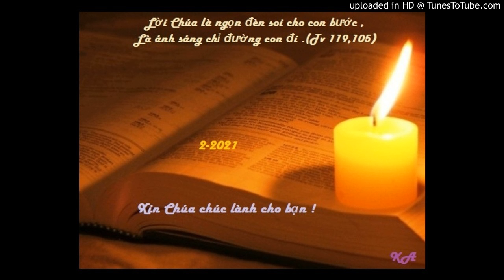Bài đọc 3-2-2021